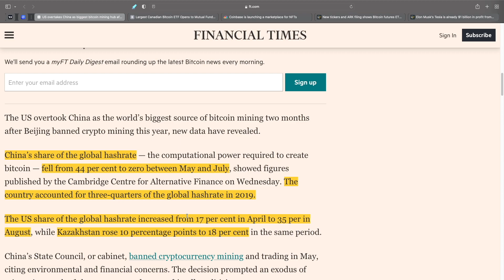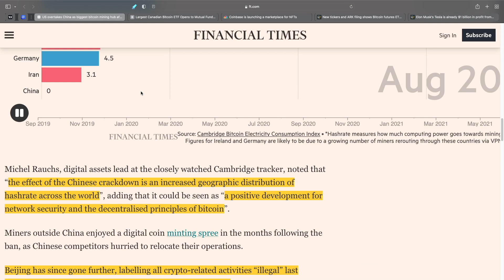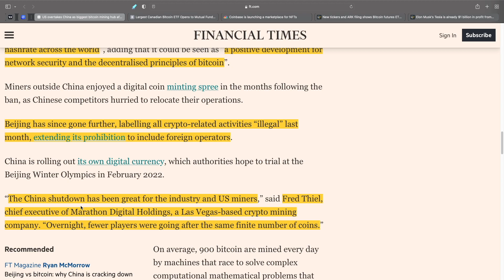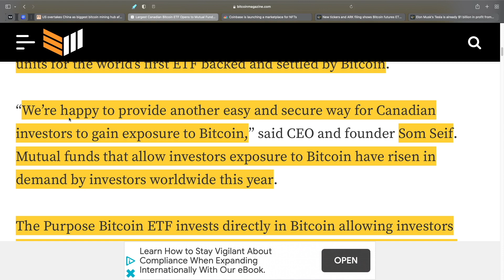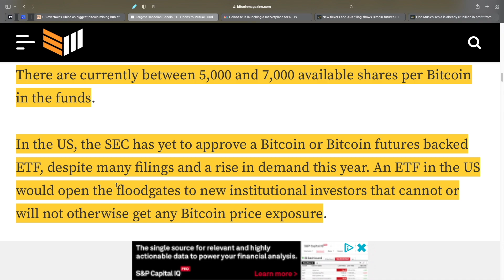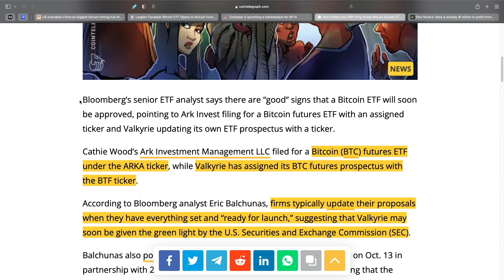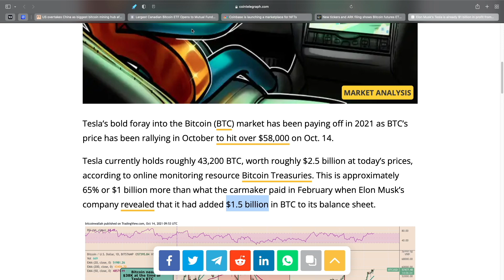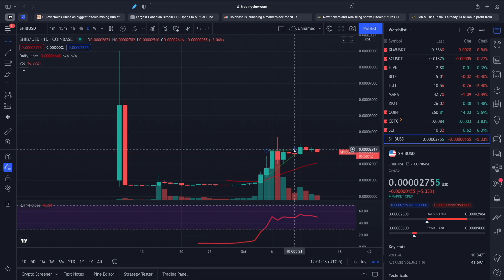HUGE NEWS!!! - U.S. LEADS IN BTC MINING!!! BTC FUTURES ETF COMING! COINBASE NFT's!!!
USA becomes the leader in the world in BTC mining. This is a great development as Bitcoin is finally very well decentralized with not one country having more than 50% of the hashrate. Canadian Bitcoin ETF to allow mutual funds to start investing in Bitcoin. Coinbase is getting ready to launch NFT's on it's platform. This will be huge for coins like Ethereum, Cardano, Solana and others. ARK Invest files for a Bitcoin futures ETF. An analyst thinks that a Bitcoin Futures ETF is likely to get approved by the SEC in no time. Lastly Tesla's bet on Bitcoin is paying of handsomely as their initial investment of 1.5 billion is now worth 2.5 billion. An increase of 1 billion in less than 9 months. Close out the video with  chart analysis on Bitcoin, Ethereum, Cardano, Solana, Doge, Hedera Hashgraph, Shiba Inu and the mining companies.

I post or retweet occasionally.